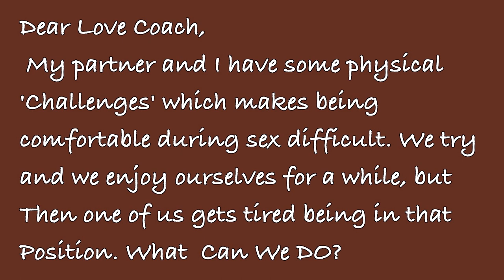Ask The Love Coach: Sex Gets Uncomfortable!